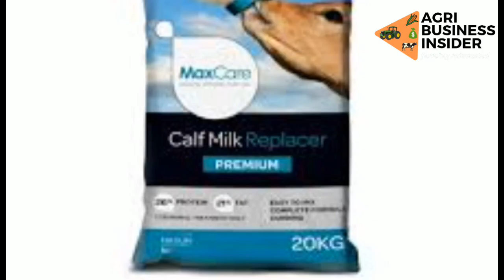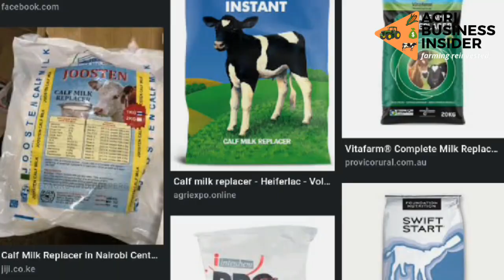IF YOUR BROILERS ARE THIN & WEAK, USE MILK TO BOOST THEIR GROWTH CHEAPLY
📺ABOUT US
𝙰𝚐𝚛𝚒𝚋𝚞𝚜𝚒𝚗𝚎𝚜𝚜 𝙸𝚗𝚜𝚒𝚍𝚎𝚛 𝚒𝚜 𝚊𝚗 𝚘𝚗𝚕𝚒𝚗𝚎 𝚛𝚎𝚜𝚘𝚞𝚛𝚌𝚎 𝚖𝚎𝚍𝚒𝚊 𝚝𝚑𝚊𝚝 𝚊𝚒𝚖𝚜 𝚊𝚝 𝚙𝚛𝚘𝚟𝚒𝚍𝚒𝚗𝚐 𝚏𝚊𝚛𝚖𝚎𝚛𝚜 𝚏𝚛𝚘𝚖 𝚊𝚌𝚛𝚘𝚜𝚜 𝚝𝚑𝚎 𝚠𝚘𝚛𝚕𝚍 𝚠𝚒𝚝𝚑 𝚏𝚊𝚛𝚖𝚒𝚗𝚐 𝚒𝚗𝚏𝚘𝚛𝚖𝚊𝚝𝚒𝚘𝚗 𝚘𝚗 𝚝𝚑𝚎 𝚋𝚎𝚜𝚝 𝚊𝚐𝚛𝚒𝚌𝚞𝚕𝚝𝚞𝚛𝚊𝚕 𝚙𝚛𝚊𝚌𝚝𝚒𝚌𝚎𝚜 𝚘𝚗 𝚊𝚗𝚒𝚖𝚊𝚕 𝚑𝚞𝚜𝚋𝚊𝚗𝚍𝚢, 𝚏𝚒𝚎𝚕𝚍 𝚌𝚛𝚘𝚙𝚜, 𝚌𝚊𝚜𝚑 𝚌𝚛𝚘𝚙𝚜 𝚊𝚗𝚍 𝚊𝚗𝚢𝚝𝚑𝚒𝚗𝚐 𝚛𝚎𝚕𝚊𝚝𝚎𝚍 𝚝𝚘 𝚊𝚐𝚛𝚒𝚋𝚞𝚜𝚒𝚗𝚎𝚜𝚜 𝚝𝚑𝚊𝚝 𝚠𝚎 𝚋𝚎𝚕𝚒𝚎𝚟𝚎 𝚠𝚒𝚕𝚕 𝚋𝚎 𝚘𝚏 𝚑𝚎𝚕𝚙 𝚝𝚘 𝚢𝚘𝚞.